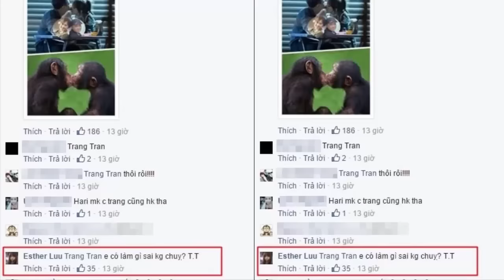tin tuc sao viet_Hari Won "bối rối" vì bị Thu Trang "chế" ảnh hôn Trấn Thành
Sau khi tỏ ra thích thú vì Trấn Thành bị "chế giễu" ngày hôm qua, Hari Won đã tới lượt "ngã ngửa" khi chính mình trở thành mục tiêu tiếp theo của Thu Trang.  Không chỉ vậy, bức ảnh Hari Won và Trấn Thành lén hôn nhau trong đêm khuya nổi tiếng gần đây cũng bị "hoa hậu hài" đưa ra trêu chọc một cách thảm thương nhằm để "trả thù" Trấn Thành.